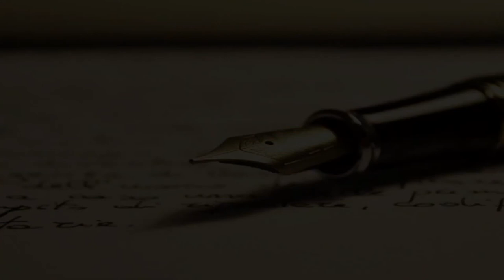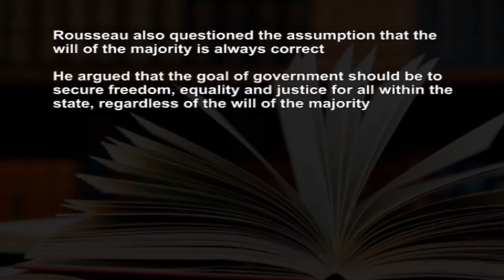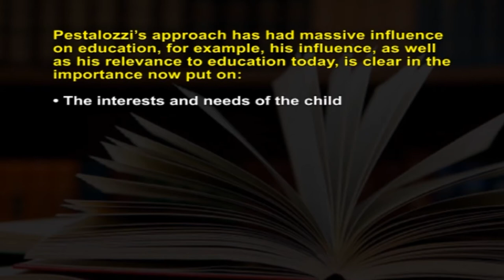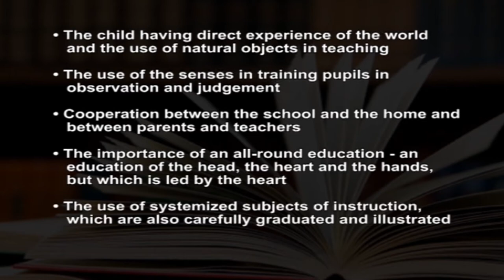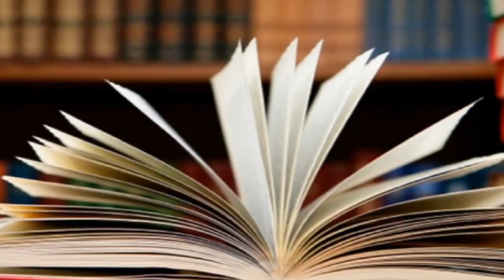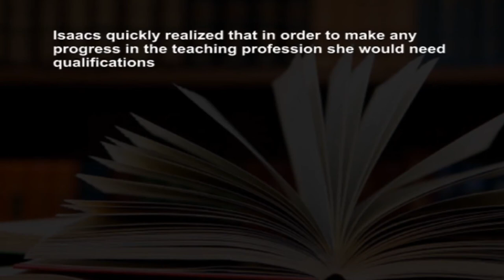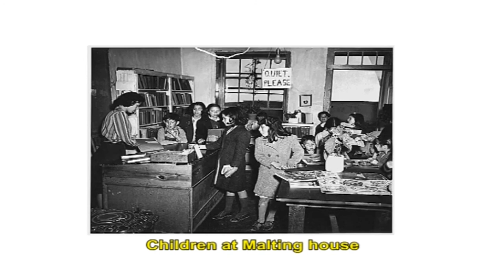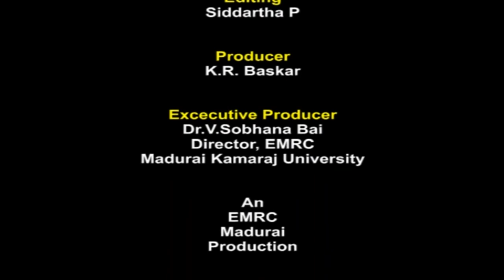Module 12 The Tradition of Rousseau, Pestalozzi, Montessori, Dewey and Susan Isaacs